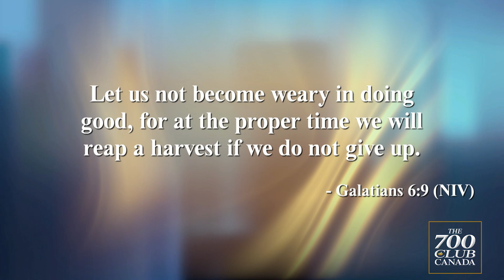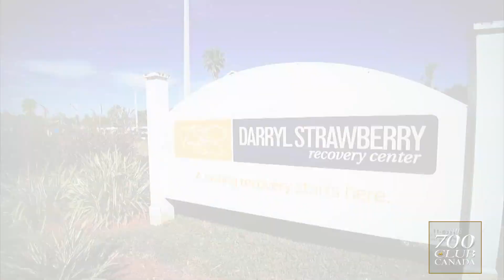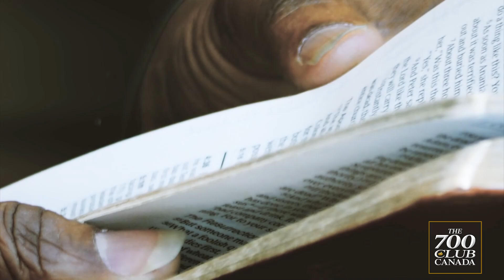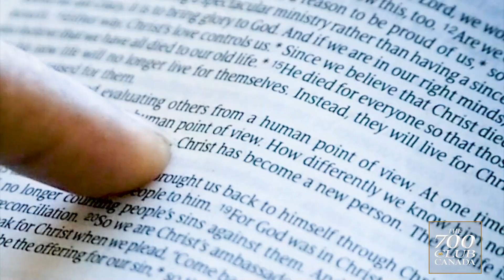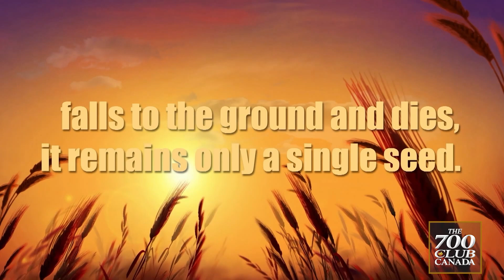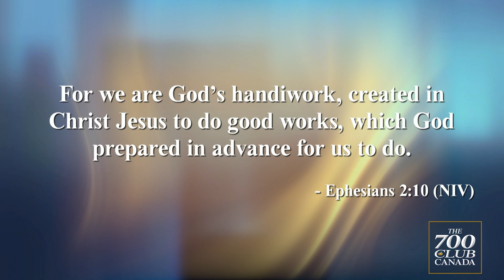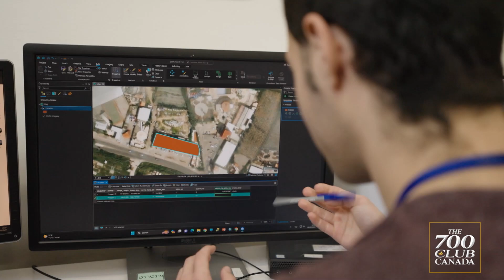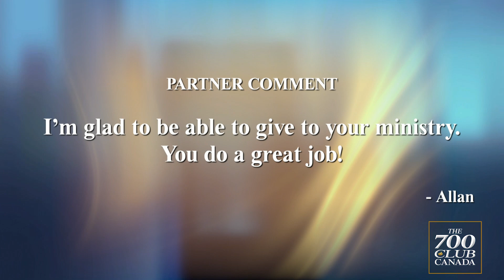October 1, 2024 | Full Episodes | Am I Making A Difference?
A grandmother is healed at a youth service, baseball great, Darryl Strawberry, from baseball legend to minister.